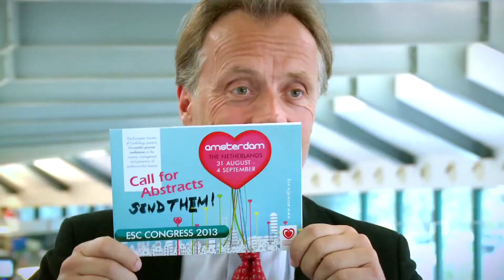ESC Congress 2013 - Call for abstracts -- Hypertension, Pharma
before 14 February 2013 -- Professor Ruschitzka, CPC Coordinator